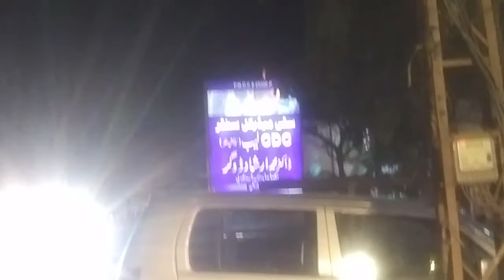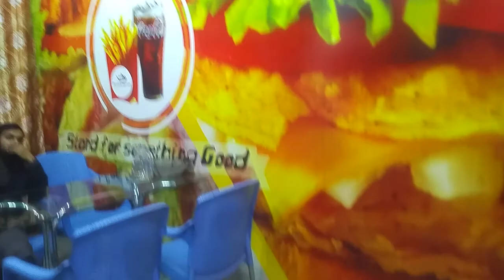Gujranwala Fish and Barbecue Restaurant || Gujranwala Street Food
AssalamoAlaikom, beautiful people.
Today we were wandering in Gujranwala city when we came across this amazing Restaurant named Frestaurant.
Amazingly superb food especially we enjoyed Dandy (a part of fish).
Highly recommended this Restaurant in This city.